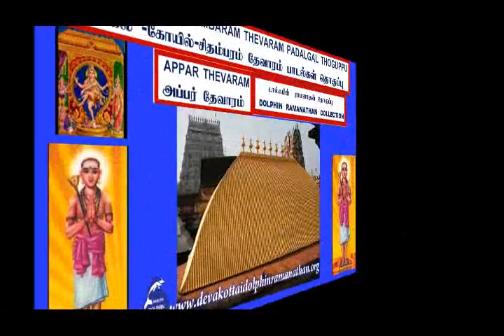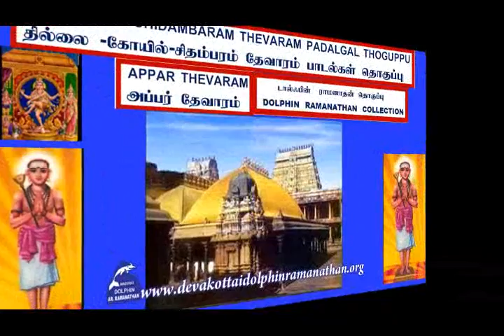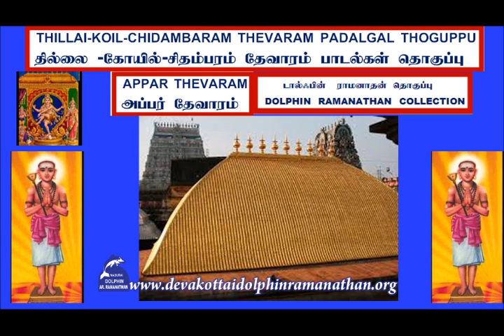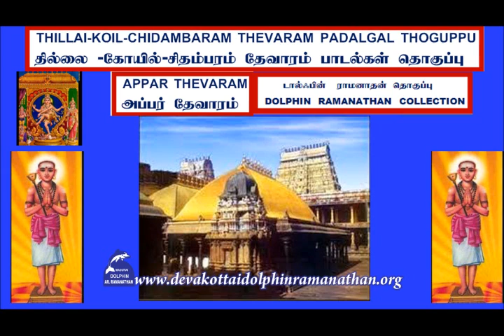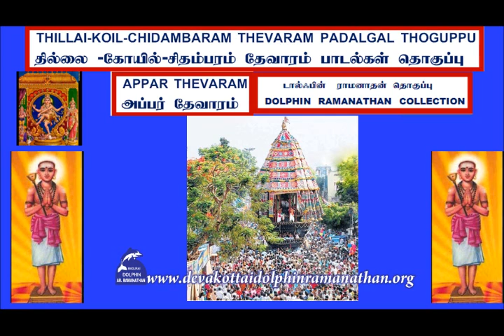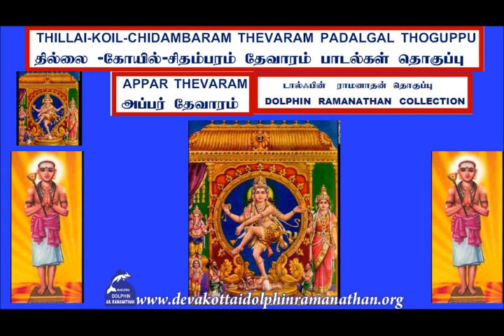THEVARAM SONGS VOL273 PERIYATHIRUTHANDAGAM AMAYAN APPAR DOLPHIN COLLECTION தனிதிருத்தாண்டகம்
I,Dolphin AR.Ramanathan(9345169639)residing at 13,Bharathiar II St,S.S.Colony,Madurai-625010 have uploaded a video of THEVARAM SONGS VOL273 PERIYATHIRUTHANDAGAM AMAYANTHERTHADIYENAI APPAR THEVARAM DOLPHIN RAMANATHAN COLLECTION அப்பர்   தேவாரம் 273ம் தொகுப்பு டால்ஃபின் ராமனாதன் தொகுப்பு  பெரியதிருத்தாண்டகம்   ஆமயந்தீர்த் தடியேனை ஆளாக் கொண்டார்humbly request the original owners and THE SINGER OF THESE  SONGS to allow the songs uploaded to be used for the welfare of devotees.I have uploaded this video only as a FAIR USE and not with the intention of commercial or monetary benefits nor to compete with the original owners nor to create a negative impact in their market.My intention is to serve  Devotees and i do not want monetary or commercial benefit.I HUMBLY REQUEST THE ORIGINAL OWNERS TO KINDLY ALLOW ME TO USE THE SONG AND I DO NOT WANT ANY MONETARY BENEFITS.